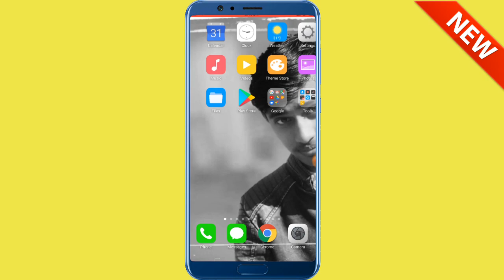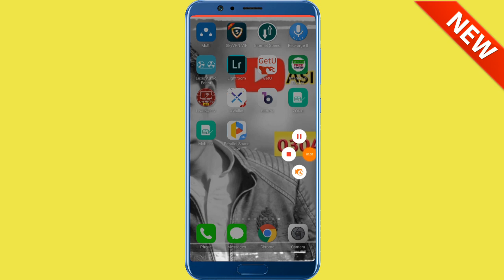Best Secret Application For Android 2019